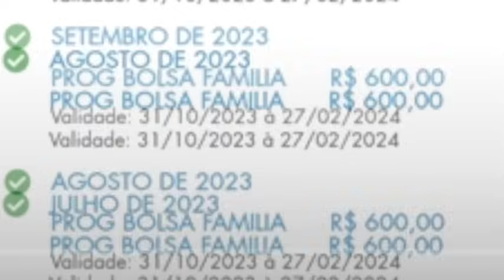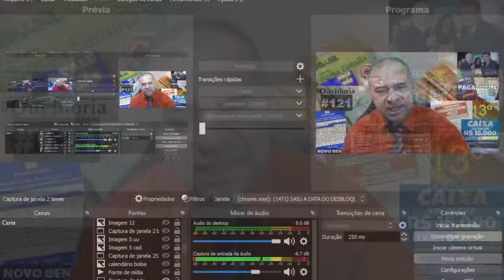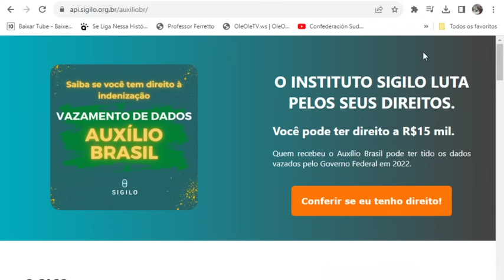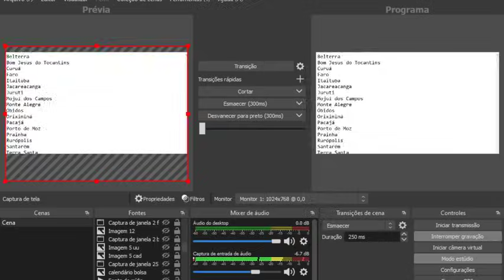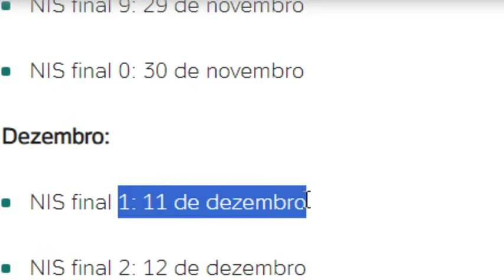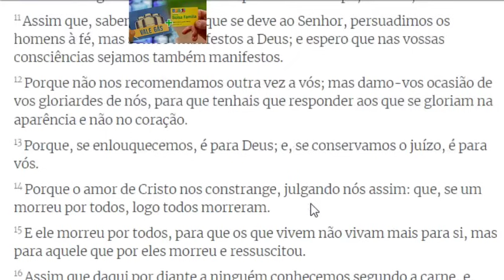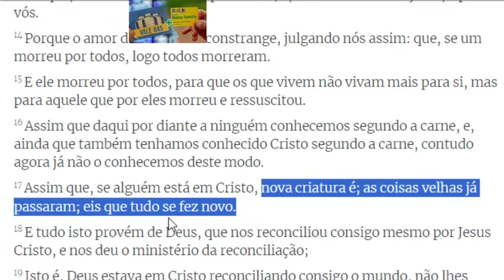GOVERNO ACABA DE CONFIRMAR🤑LIBEROU👌BOLSA FAMÍLIA PELO WHATSAPP💲MDS🎁61-4042-1552👀R$15 MIL